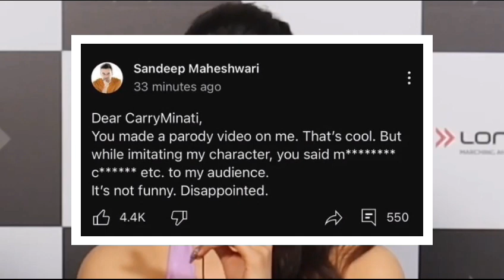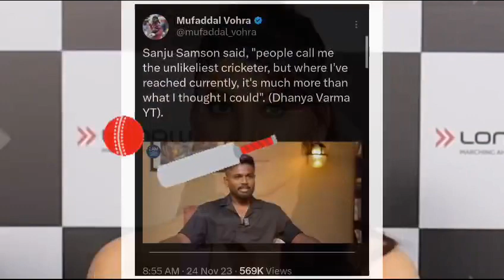said sorry to sandeep maheshwari for parody video 😱 | urvashi rautela angry